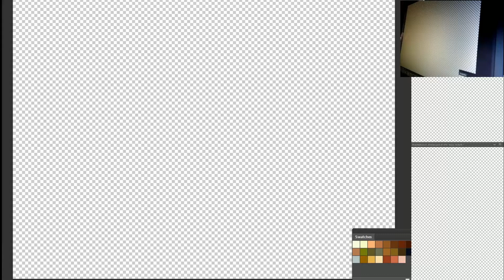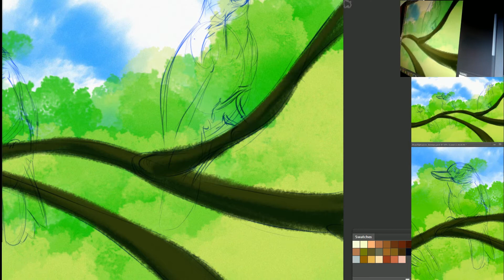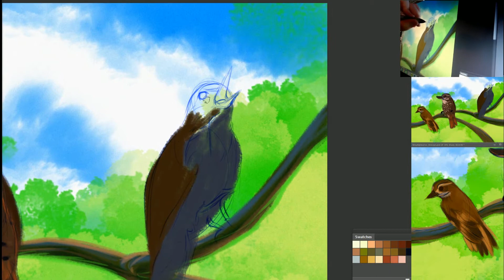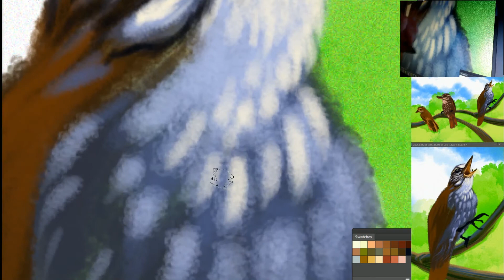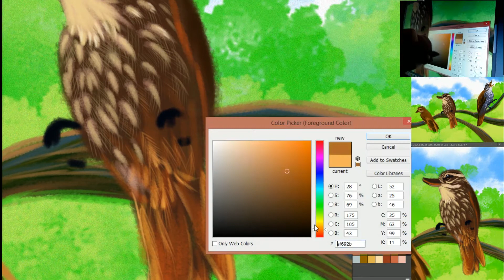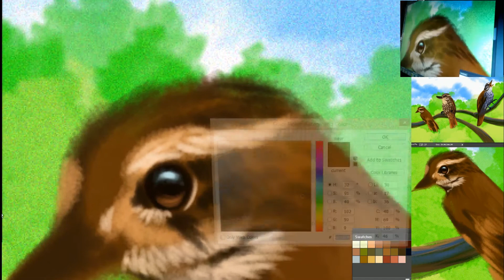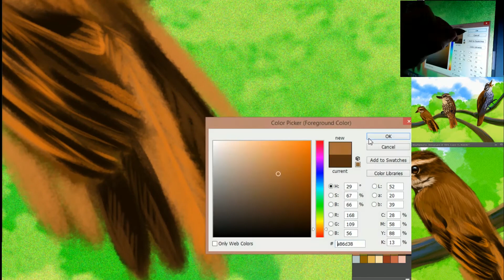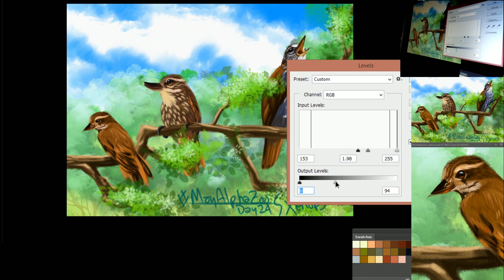Speedpainting - Xenops for MayAlphaZoo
For the Month of May I am participating in a daily sketch challenged called MayAlphaZoo. Each day you draw an animal that starts with a letter of the alphabet. Starting with A and working throughout the month of May toward Z.